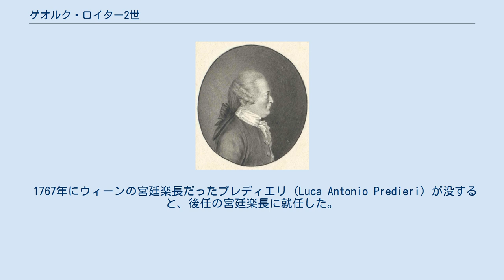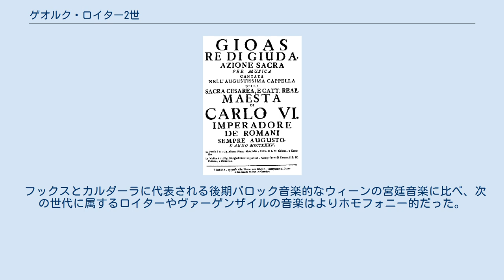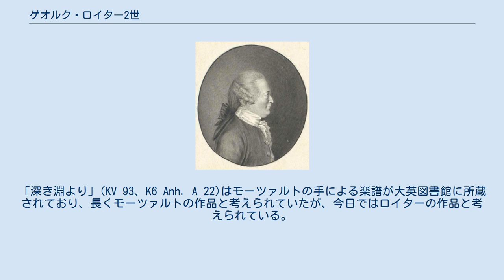ゲオルク・ロイター2世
フランツ・ヨーゼフ・ハイドン
ロイターの肖像 ゲオルク・ロイター2世（Georg Reutter der Jüngere、1708年4月6日 - 1772年3月11日）は、オーストリアの作曲家。
ウィーンのシュテファン大聖堂の楽長およびウィーンの宮廷楽長をつとめた。
 同名の父親も音楽家であり、区別のために「2世」（der Jüngere）を加える。
1740年にカール6世によってオーストリア貴族に列せられたため、「フォン」を加えてゲオルク・フォン・ロイターと呼ばれる。
ほかにゲオルク・カール・ロイターとも呼ばれる。
『ニューグローヴ世界音楽大事典』の見出しでは（ヨハン・アダム・ヨーゼフ・カール・）ゲオルク・（フォン・）ロイター（2世）としている。
 オラトリオ『ユダの王ジョアス』（1735年）のリブレット ゲオルク・ロイターは1708年にウィーンで生まれた。
父親のゲオルク（1世）は教会オルガニストで、やはりシュテファン大聖堂の楽長だった。
はじめ父親とカルダーラに音楽を学んだ。
1727年に皇妃エリーザベトの聖名祝日のために最初のオペラ『アルキダミア』を作曲した。
 1729年から翌年にかけてイタリアへ留学して研鑽を積んだ後、1731年にウィーンに戻って宮廷作曲家の職を得た。
若くして父親をついでシュテファン大聖堂のオルガニストとして働いた。
1736年にカルダーラが没すると、その後任として宮廷副楽長に任命された。
1738年に父親が没するとその後をついでシュテファン大聖堂の楽長に就任した。
 ロイターはマリア・テレジアのお気に入りの作曲家であり、彼女自身と長男のヨーゼフのためにロイターから毎週2回の音楽の授業を受けていた。
 1760年のヨーゼフの結婚式の音楽をグルックにまかせようとしたジャコモ・ドゥラッツォに対してロイターは反対し、長い論争を引き起こした。
論争の結果としてこの後ロイターは作曲家としての活動をほとんど止めることになった。
 1767年にウィーンの宮廷楽長だったプレディエリ (Luca Antonio Predieri) が没すると、後任の宮廷楽長に就任した。
ただしプレディエリは晩年年金生活にはいっており、それ以前から実質的にロイターが宮廷楽長の役割を果たしていた。
 1772年に没した。
シュテファン大聖堂の楽長の職はレオポルト・ホフマンが、宮廷楽長の職はフロリアン・レオポルト・ガスマンが引きついだ。
 ロイターは父をついでシュテファン大聖堂の楽長となって間もなく少年合唱団員を雇用するために各地を旅行した。
ハインブルク教区の司祭はフランツ・ヨーゼフ・ハイドンを勧め、ロイターも彼の美声を認めた。
ハイドンは1740年ごろにシュテファン大聖堂の少年合唱団の団員に加わり、大聖堂の隣にあるロイターの住宅に住んで歌と鍵盤楽器およびヴァイオリンの演奏を学んだが、多忙なロイター本人から学んだのはわずか2回に過ぎなかった。
1745年には弟のミヒャエル・ハイドンも加わった。
しかし1750年ごろに声変わりすると歌手としてのハイドンの生命は終わりとなり、合唱団から解雇されて自活せざるを得なくなった。
 ロイターは約80曲のミサ曲を作曲した。
また宮廷での祝祭のために世俗の声楽曲や器楽曲も多数作曲した。
 フックスとカルダーラに代表される後期バロック音楽的なウィーンの宮廷音楽に比べ、次の世代に属するロイターやヴァーゲンザイルの音楽はよりホモフォニー的だった。
ヴァイオリンのユニゾンで高速に音を上下させる様式は「Rauschende Violinen à la Reutter（ロイター流のけたたましいヴァイオリン）」と呼ばれ、ハイドンの最初期の作品である『ミサ・ブレヴィス』にもその影響が見られる。
 モーツァルトはロイターが詩篇につけた2つの曲を書き写している。
「深き淵より」(KV 93、K6 Anh. A 22)はモーツァルトの手による楽譜が大英図書館に所蔵されており、長くモーツァルトの作品と考えられていたが、今日ではロイターの作品と考えられている。